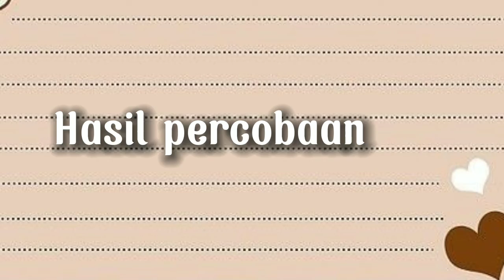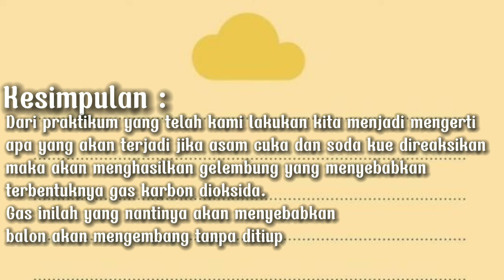Balon mengembang tanpa ditiup |Eksperimen sains anak | Tugas kelas 9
Assalamualaikum kami dari kelompok 6 mengadakan eksperimen balon mengembang tanpa ditiup. Alat dan bahan yang diperlukan:
asam cuka, balon, soda kue, botol bekas, dan sendok
Anggota: Intan, Noriss, Dina, Dan Yudi

Tugas SMP kelas 9
Tiup balon
Cara meniup balon
Eksperimen sains
Eksperimen balon dengan baking soda dan cuka
Tugas kelompok kelas 9
Prakarya tugas sekolah
Tugas teks laporan percobaan
Latihan percobaan video